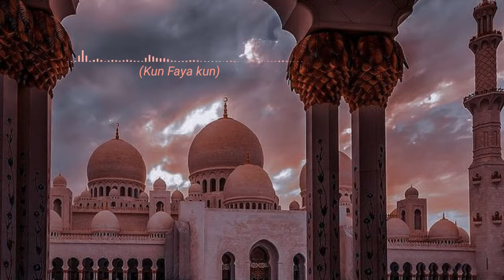"Kun Faya Kun"- - A.R Rahman, Javed Ali , Mohit chauhan - ||Lofi Song [ Slowed + Reverb]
wanted to create a special video for this track, might, create more of this like it :)

"Kun Faya Kun" By  -A.R Rahman, Javed Ali , Mohit chauhan
[Slowed + Reverb ]
Lo-fi Mix

❌ Coppyrightht issue ❓

if you think our videos have used your (Music , videos ) without your permission, please contact us. we will delete our videos. please do not  Copyright strick for my channel. please messege me.